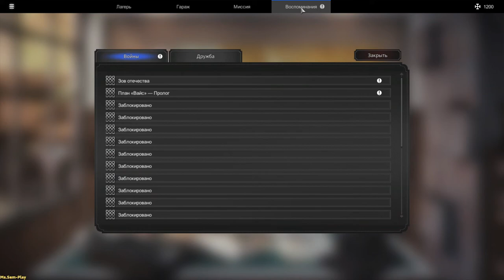Panzer Knights ➤ Training and first fight(Обучение и первый бой) №1